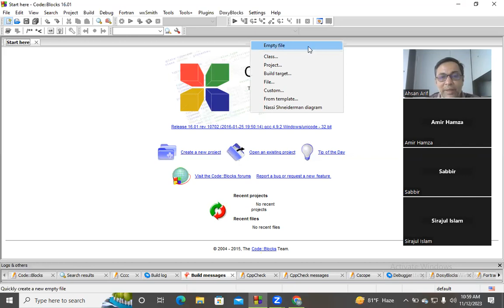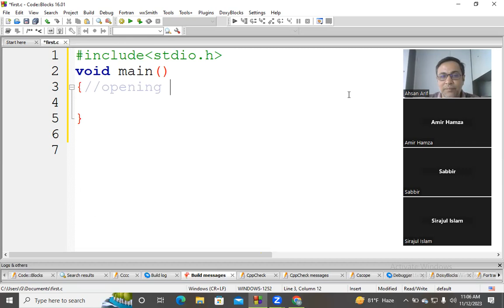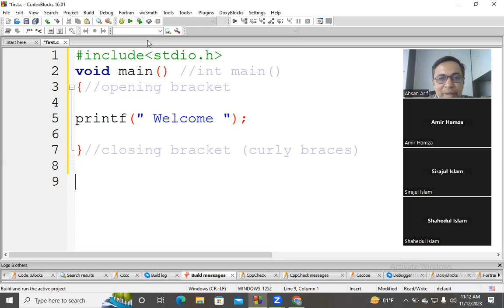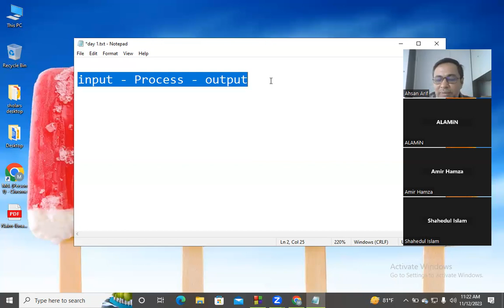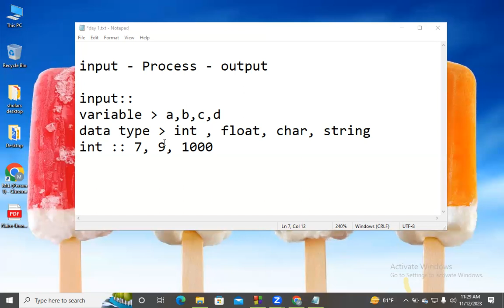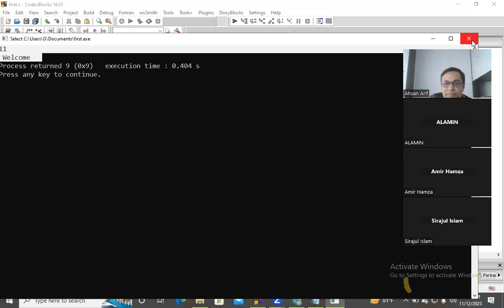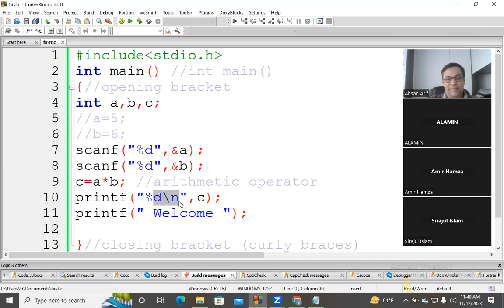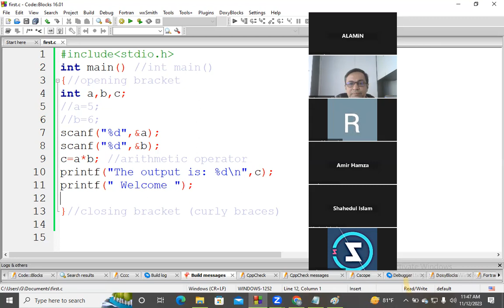Structured Programming Language Lab | Section (E) | CSE | Ahsan Arif | University of Scholars